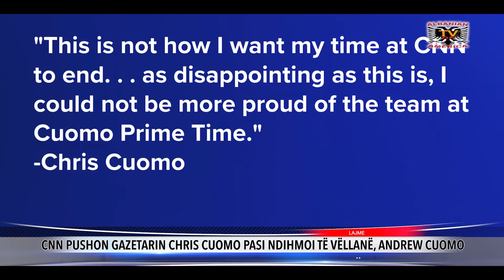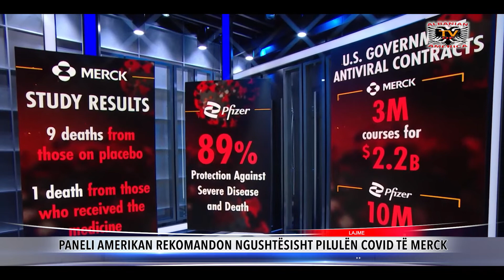Lajmet 5 Dhjetor 2021